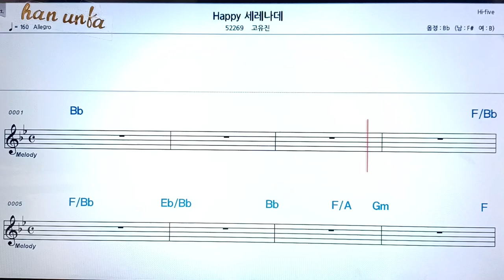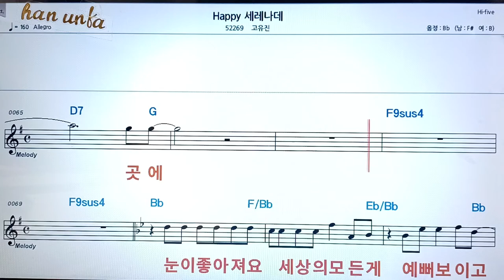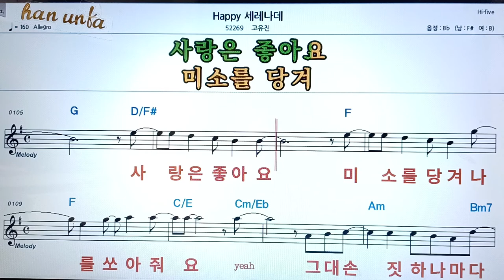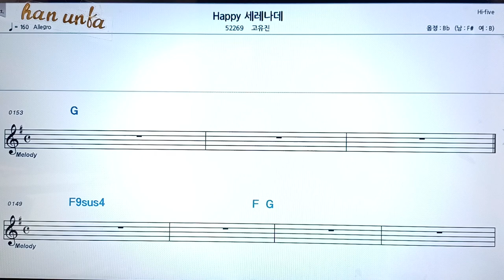Happy 세레나데/고유진👍노래 반주, 코드 악보,가라오케💋Karaoke*Sheet Music*Chord*MR